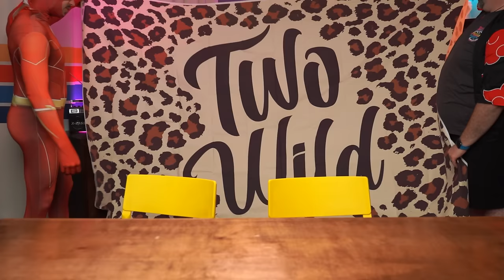What's Inside a $35 Amazon Mystery Box?? - OUR BIGGEST FIND YET!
Today we had our BIGGEST FIND YET.. We unboxed a $35 mystery returns box from Amazon and tried to store the most valuable items in a game of "Yeet It Or Keep It!". You guys have absolutely LOVED these videos so much (and we did too!) that we just had to do it again, and have already committed to a 6th box! But we are looking for a much bigger haul for our 7th! Overall we got way more value than we paid for this box!... but who actually won with the most expensive haul? Do you want to see unboxing of more mystery boxes? Also, which item would you take from this box? Let us know down in the comments!

SHOP EQUIPMENT
Sony A7iii
24-105 lens
Sony A6400

// PRODUCERS //
Abigail Osburn
Amanda Tucker
ChefEmby
Chris Comfort
Clarissa Kelly
Danielle Edelstein
David Stevenson
Emily Siler
Esther Hall
Hailey Hansen
Helen Burlton
Joey Pomeroy
Kari Stabenow
Katie Forrest
Laura Carson
LauraBeth Castillo
Sara Kirby
Sheila Scoyne
Silje Kathrin Alpøy Karlsen
Stephanie Schaller
Tammy Keeton

1123 N Fairfield Rd #1373